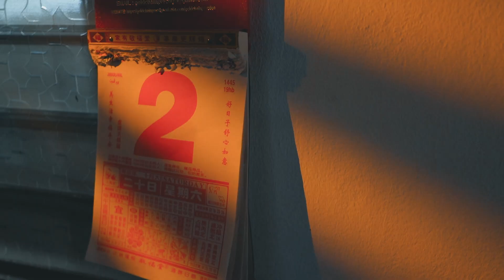Kah Seng & Ai Li Wedding Ceremony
Kah Seng and Ai Li sound like a delightful and playful couple, creating a loving and lively atmosphere for their family. The wedding video is likely to capture the essence of their joyous celebration, showcasing not only the beauty of their union but also the love that extends to their two little ones.